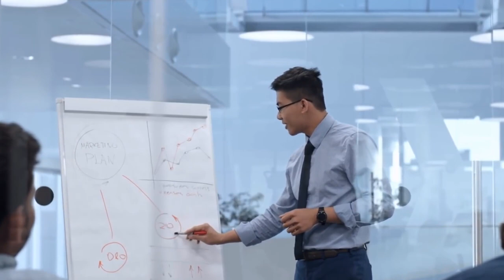10 Tricks How To Make A Women Find You Irresistable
10 Tricks How To Make A Women Find You Irresistable

I've put together a list of 10 qualities that women value in a man to aid you. If you follow this advice, ladies will find you to be more appealing right away.

Women desire to feel in the presence of a leader—but not a dictator! Women want to be able to trust the man they spend the rest of their lives with. It's beneficial to share your desires for the connection and your objectives for it.

Communication is simply the exchange of ideas, wants, and desires, without being too academic. Although the idea is simple, getting women to listen to you is far from easy. There is no doubt that women speak more than men do. The gender gap in word usage is highlighted by the idea of gender babble.

Being considerate demonstrates that her ideals are just as important—and sometimes more so—than your needs. Being thoughtful is related to being unselfish and enables you to express a wide range of emotions. Unfortunately, many guys seriously undervalued it despite their confusion about how to attract women.